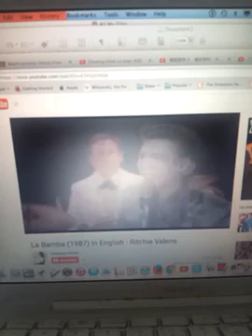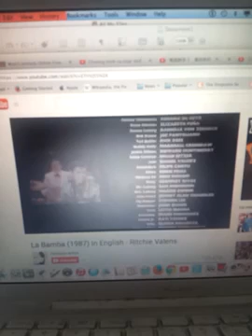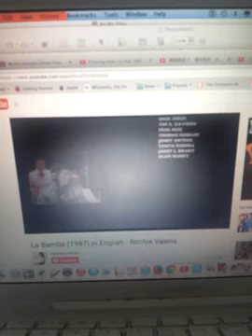La bamba song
Ritchie valens
La bamba (1987)